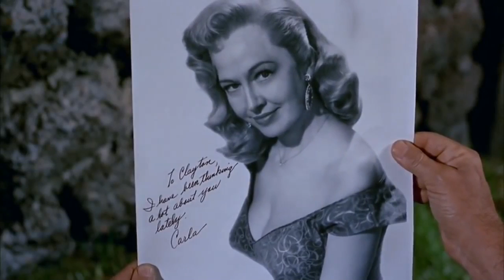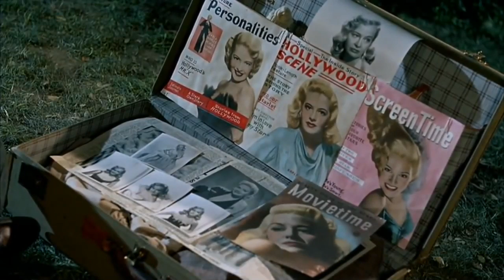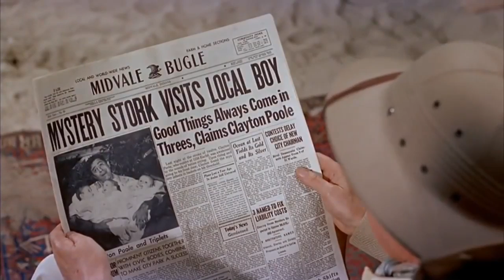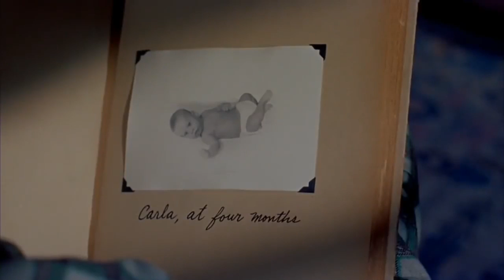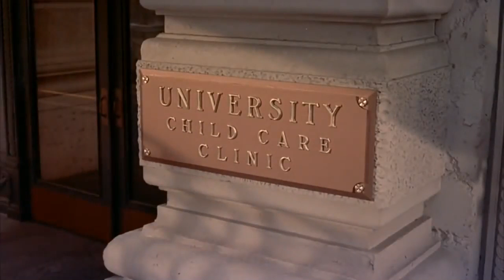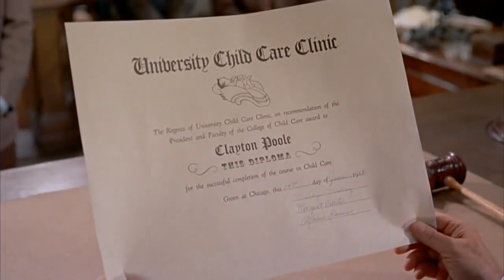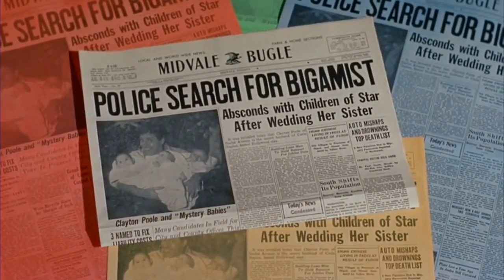Bancando A Ama Seca (1958)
Sejam bem vindos ao Canal Classic Cinema Movies, um Canal dedicado aos  clássicos do cinema. Hoje apresentamos o filme  "Bancando A Ama Seca", de 1958. Com os atores Jerry Lewis, Hope Emerson e Marylin Maxwell.  Direção de Frank Tashlin.  Comédia.
Toda Segunda-feira, um filme diferente!